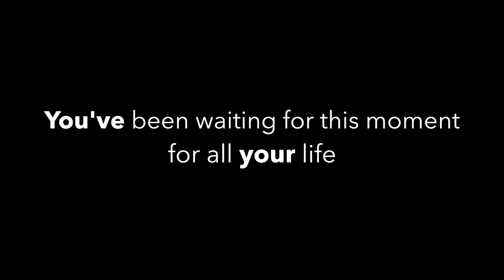Faber-Castell 2.0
Advertising 428 - Advanced Creative: Media II